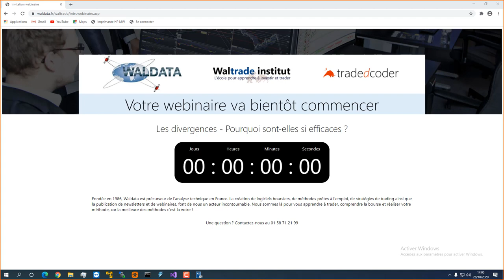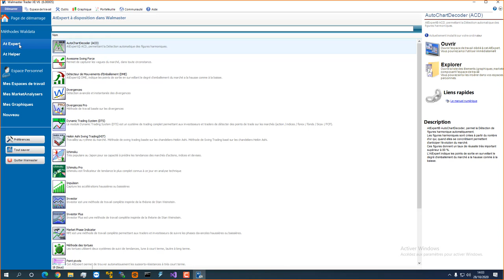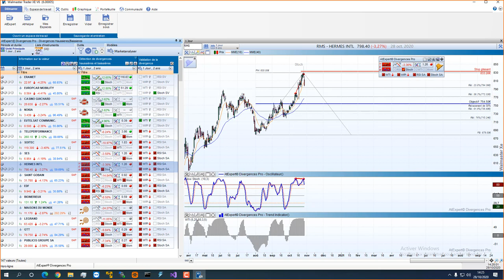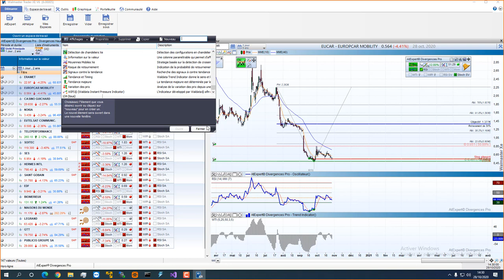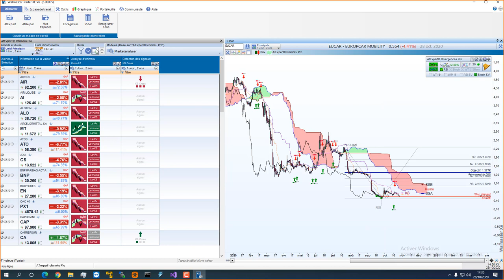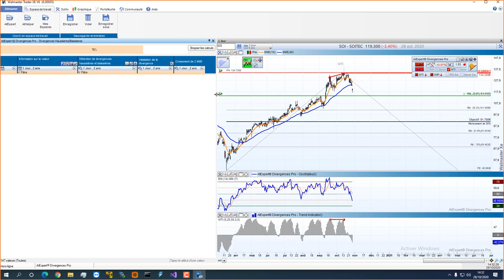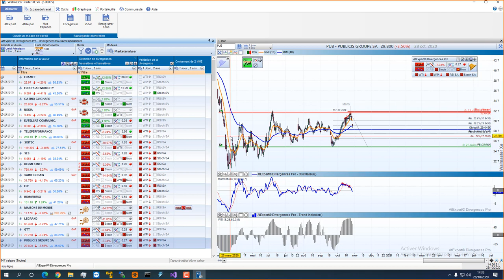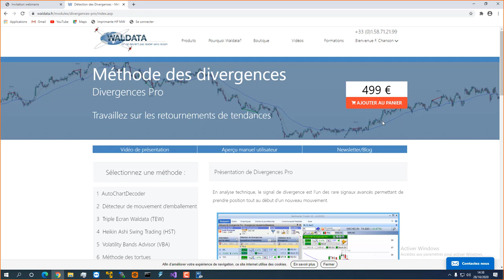Méthode divergences pro - Pourquoi sont-elles si efficaces ?